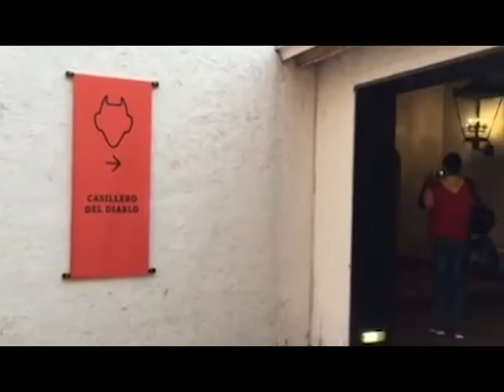LAS PELOTAS DE LA COPA AMÉRICA CAP. 4